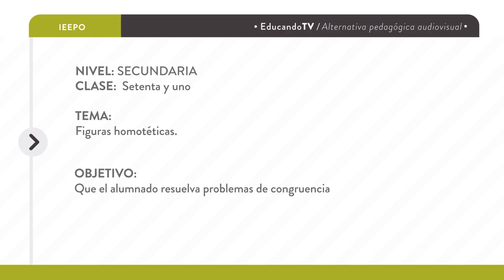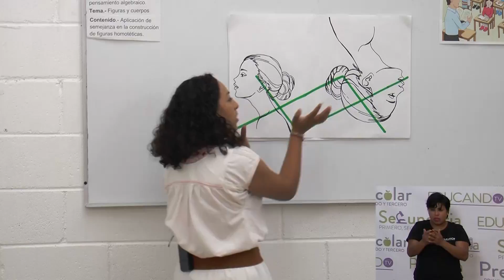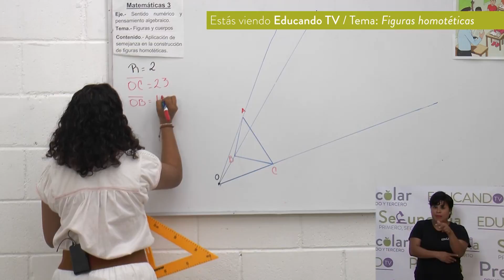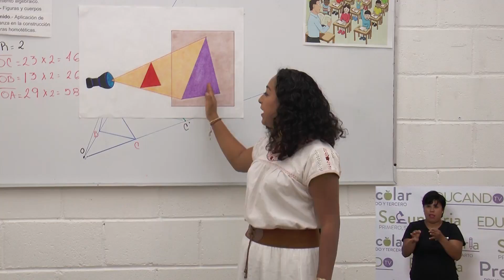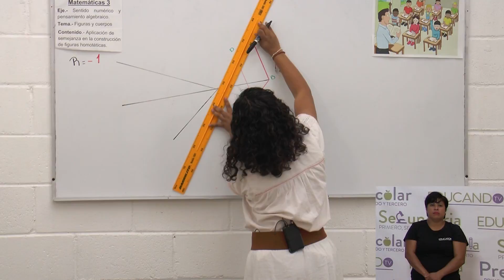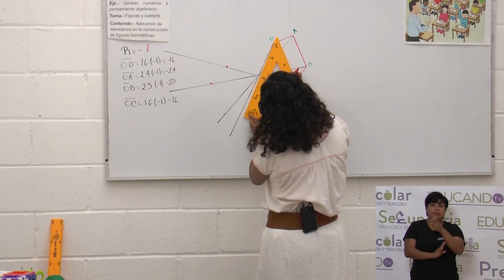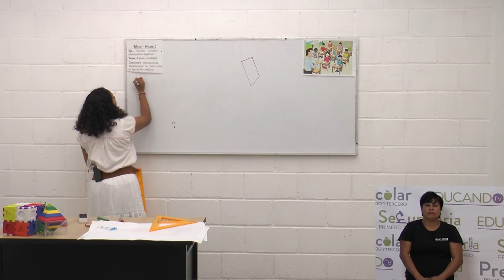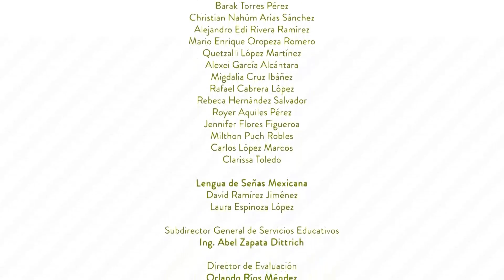Secundaria clase: 71 Tema: Figuras homotéticas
Objetivo: Que el alumnado resuelva problemas de congruencia y semejanza por medio de la construcción de figuras homotéticas.